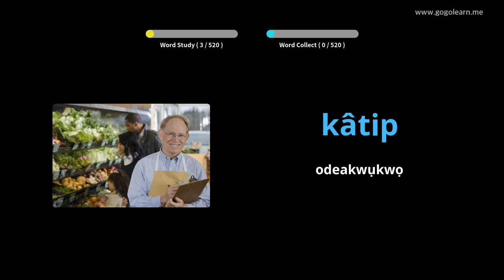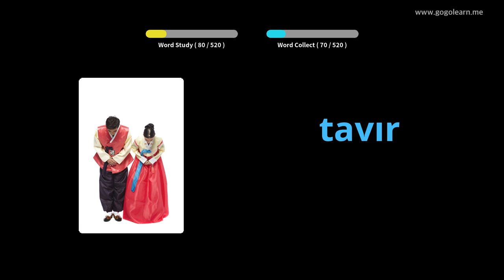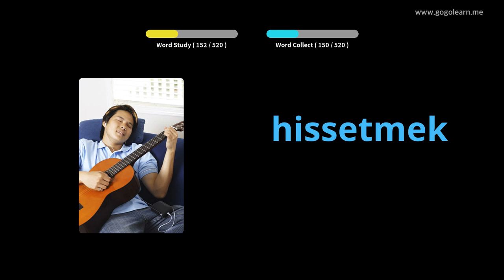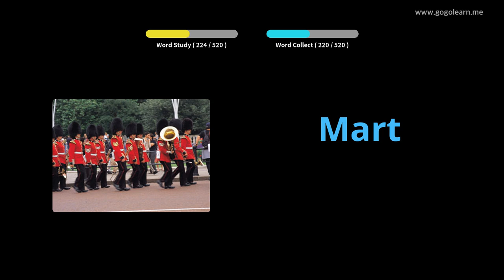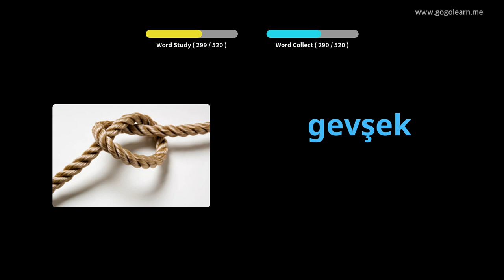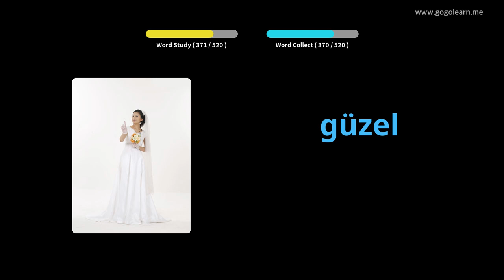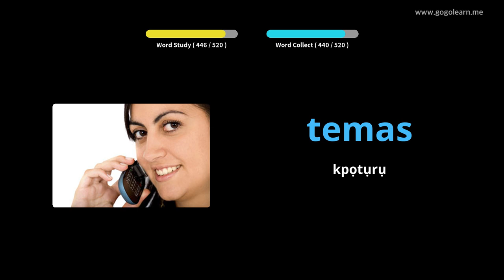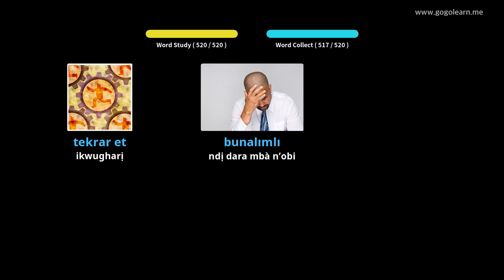Akwụkwọ Vocabulary Turkish Primary School | Golearn